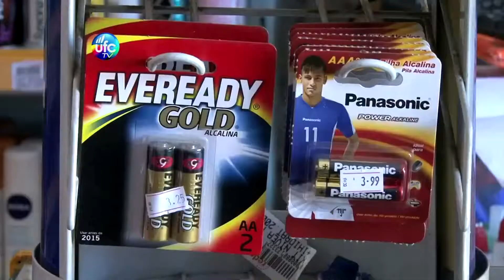PET da Engenharia Ambiental realiza coleta de pilhas e baterias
Na Semana do Meio Ambiente da UFC, nada mais justo parar e pensar um pouco no nosso planeta. Por exemplo, o que você faz com pilhas e baterias que já não servem mais?
Se joga no lixo, cuidado! Esses materiais contêm substâncias que podem prejudicar o Meio Ambiente.

Para isso, o Programa de Educação Tutorial da Engenharia Ambiental vem desempenhando um papel importantíssimo: a coleta de pilhas e baterias, evitando os danos que esses produtos podem causar.